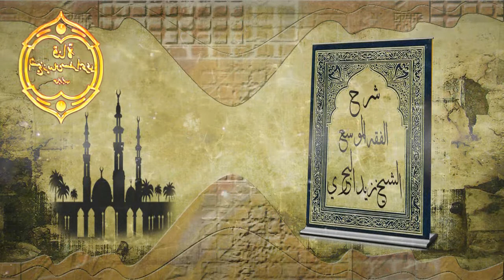الشيخ زيد البحري من قال بسنية صلاة الجماعة أين هو من صلاة النبي بأصحابه جماعة في شدة الحرب